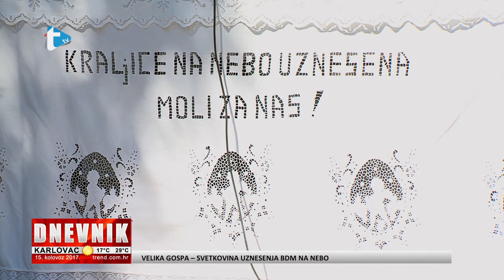Velika Gospa u Novigradu - prilog Trend tv - 15. 8. 2017.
Velika Gospa u Novigradu
Novigrad na Dobri
prilog Trend tv
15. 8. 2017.